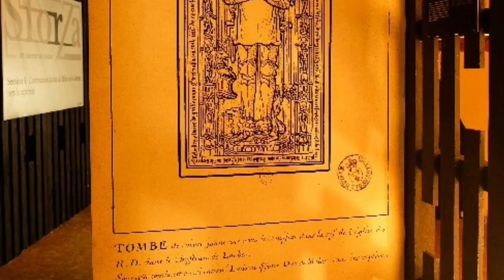Fouilles Collégiale Saint-Ours #2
Suite des fouilles 2019 dans l'église Saint-Ours, à deux pas du logis royal de Loches. L'emplacement possible de la tombe de Sforza se précise.